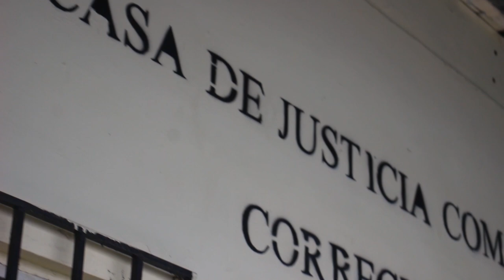Corregimiento de Plaza de Caisán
Honorable Representante: Franklin Arauz
Ubicado a  21 Km de Río sereno cabecera del Distrito.
Comunidades: Primavera, Caisán Centro, Guabito, Caisan Nueva Esperanza, Las Arenas, Bajo Caisán, La plaza, Alto La Mina, El Valle, Bajo La Mina.
Primeros Pobladores: aproximadamente llegaron desde 1920  como Benedicto Morales, Bernardo González, Florentina Caballero, Lisandro Caballero, Martina de Fuentes, Cristobalina Miranda, Juan Lezcano, José Nicola Morales, Sebastián Morales, Sebastián Jurado.
Su nombre se debe a un Cacique de una Tribu indígena llamado Caisán.
Actividades Preponderantes: Siembra de porotos, maíz, plátanos, arroz, miel de abeja.
Sitios de Atractivos Turísticos: Paso Alvares, Río Caisan, Rio Caña Blanca, Paredones, Sitio Barriles, Estanques de Tilapias, Apiario, Invernaderos, plantas ornamentales, Orquídeas, Artesanías, Vistas Panorámicas.
Servicios que Ofrece: 4 retaurantes,1 centro de salud, casas disponibles para hospedaje, Escuela Primaria, Iglesia de diferentes denominaciones.